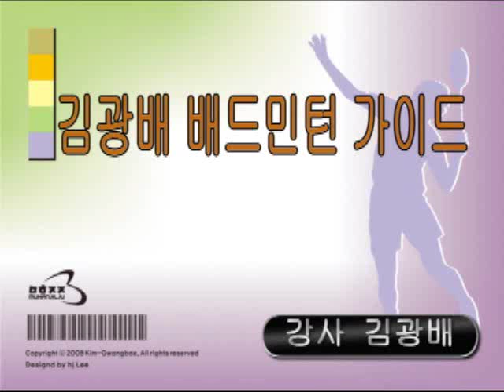0305_05_포사이드원점프스매시스텝연결동작